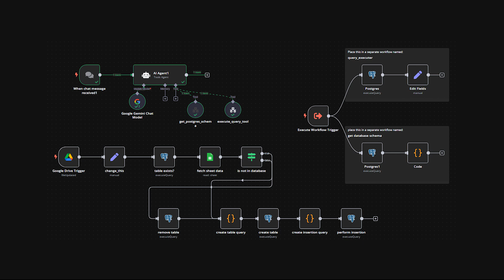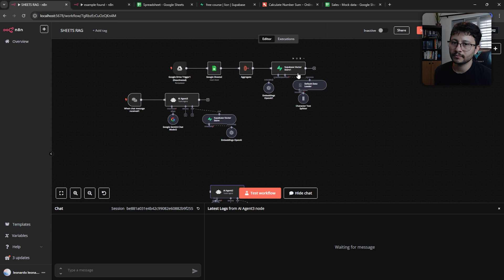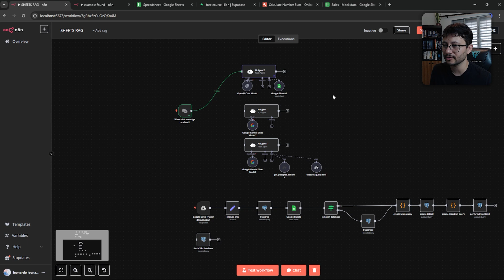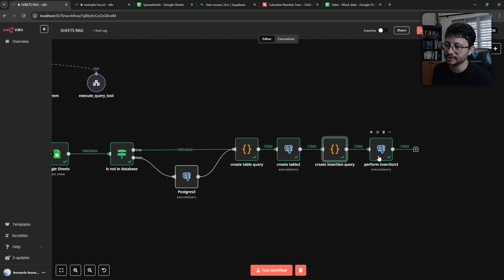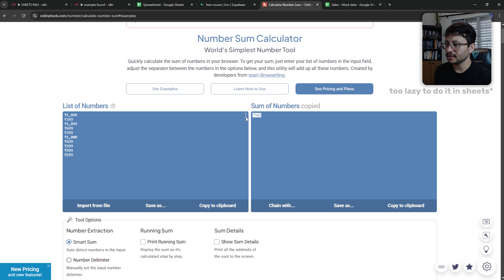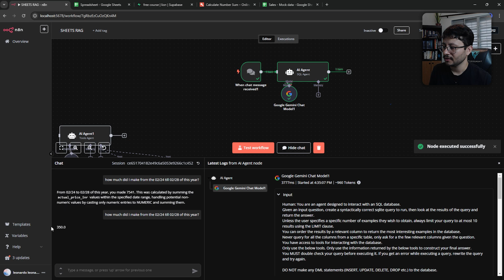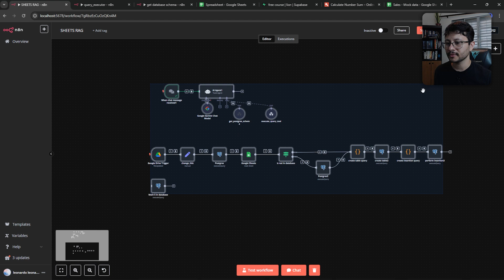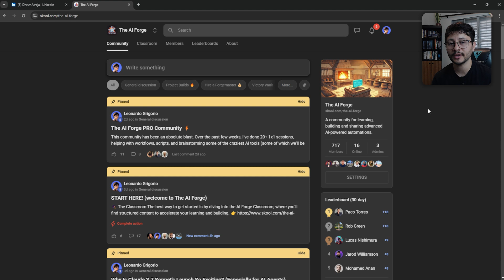The Ultimate n8n AI Agent Workflow for Financial Data FREE (Don't use RAG for Sheets & CSV!)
In this video, I’m walking you through a workflow that takes data from a Google Sheet and lets an AI chatbot answer questions using SQL. A lot of solutions out there rely on vector databases, which work great for some things but aren’t ideal for numerical queries. Instead, I’m using PostgreSQL to store the data and generate SQL queries dynamically.

Now, just to be clear—this isn’t about saying other approaches are bad. A lot of tutorials show methods that work in different contexts, but for structured data like this, I wanted something more efficient and scalable. That said, this workflow is still a work in progress, and there’s definitely room for improvement, especially when it comes to updating the database properly instead of just recreating it every time.

I’ll go over the full setup, test out the SQL agent, and talk about system prompting, which plays a huge role in making AI generate better queries. If you’re interested in trying this out or improving it, all the details are in the video.

Drop any questions in the comments, or check out the community if you need help setting it up!

timestamps:

00:00 - Introduction
01:30 - Don't do this
04:08 - Solution
06:38 - Testing the sql Agent
07:07 - The tools
07:36 - How the database is updated (improve this!)
08:51 - System prompting resource
09:12 - Workflow Support